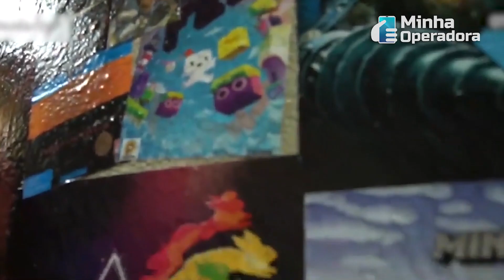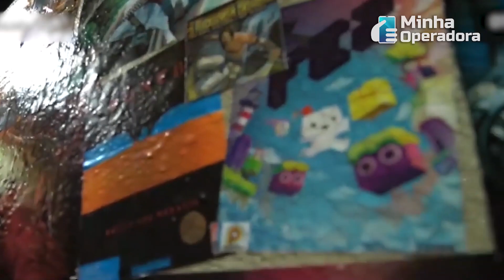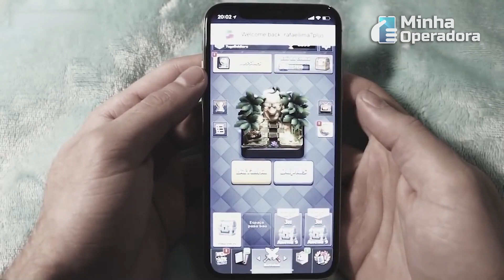Como funcionam os pacotes da Claro exclusivos para gamers?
ClaroGaming - novidade anunciada pela operadora Claro nos últimos dias - promete atender a alta demanda dos fãs de e-Sports e outros modalidades de game. Leia a matéria completa